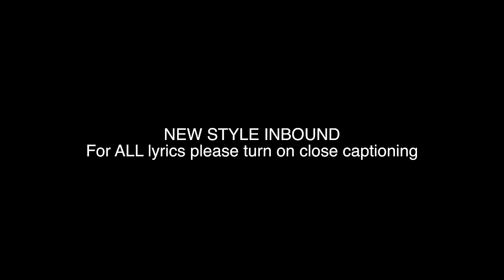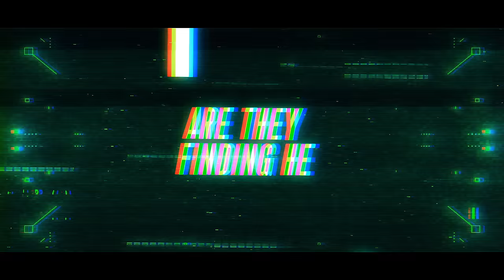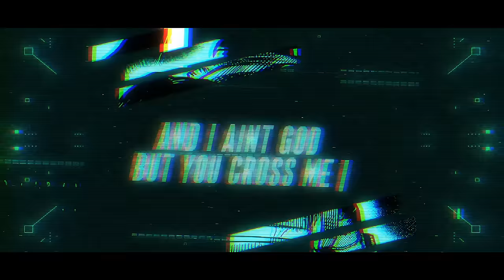Vigilante Deku Rap | "All The Smoke" | Daddyphatsnaps [My Hero Academia]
It's been 3 years since I made a Deku rap :O I had to wait until something significant changes in the story and Vigilante Deku is just what I needed to get me back to make a final rap. Hope you enjoy this one!

== CREDITS ==
Performed/Mixed/Mastered by
► Daddyphatsnaps

Izuku Midoriya (緑みどり谷や出いず久く Midoriya Izuku?), also known as Deku (デク Deku?), is the main protagonist of the My Hero Academia manga and anime series.

Even though Izuku was born Quirkless, he manages to catch the attention of the legendary hero All Might, due to his innate heroism and a strong sense of justice, and has since become his close pupil, as well as a student in Class 1-A at U.A. High School. All Might passed on his transferable Quirk to Izuku, making him the ninth and current holder of One For All.

Following the Paranormal Liberation War, with Tomura Shigaraki and All For One actively targeting Izuku for his Quirk, he decided to leave U.A. before finishing his first year to keep his classmates out of harm's way.[4] After encouragement and support from his friends, he later returns to the school and leads the heroes against the villains in one final, desperate battle to save the world.